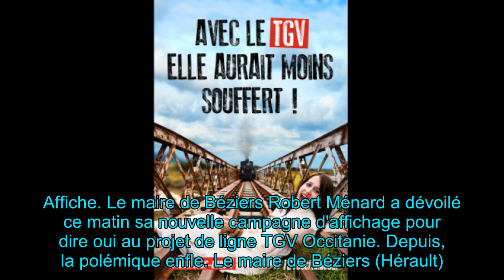La nouvelle affiche de Ménard fait polémique, le préfet saisi par Marlène Schiappa